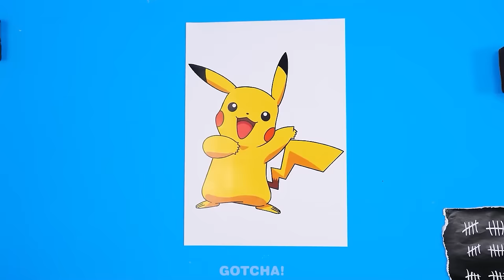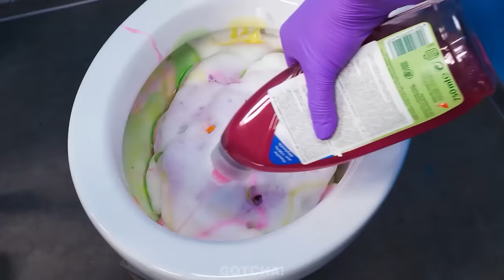Policier Gentil VS Méchant! Astuces Pour Parents Incroyables & Moments Hilarants en Prison Gotcha!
Salut les Gotchers ! La vie en prison est difficile pour les enfants, car il n’y a pas de parents pour les aider à surmonter les difficultés. Heureusement, il y a un gentil policier👼 pour les aider, mais il y a aussi un méchant policier👿. Si vous voulez savoir de quelles astuces et gadgets cools pour parents malins les policiers👮 se servent, ne ratez pas notre nouvelle vidéo.
Et restez à l’écoute pour plein d’autres astuces géniales et moments drôles par Gotcha!

Si vous avez aimé cette vidéo, vous aimerez peut-être aussi "Bon ou mauvais Docteur - Wednesday ou Barbie ! Astuces parentales et moments drôles par Gotcha !"